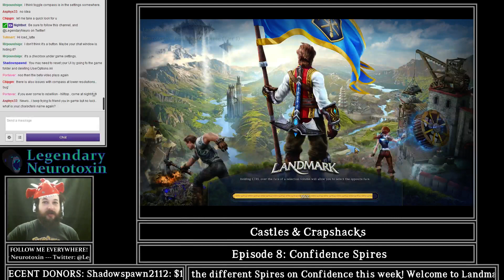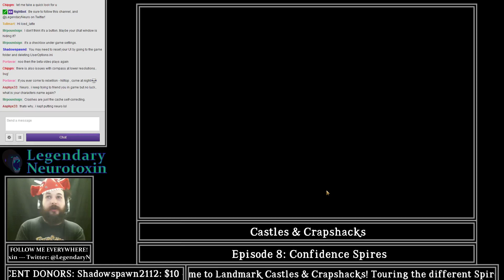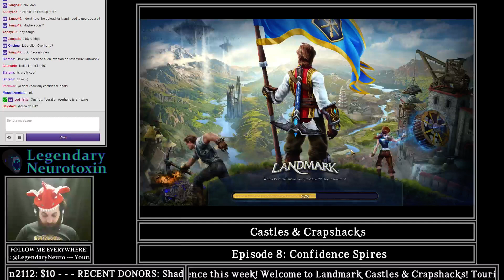Castles & Crapshacks - Episode 8: Confidence Spire Tours 1/2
This episode of Castles & Crapshacks tours the spires of Confidence server! Search for this week's photos with CastlesCrapshacks on Twitter!